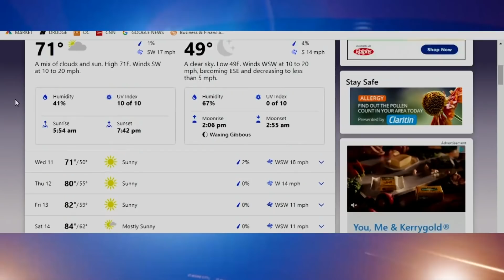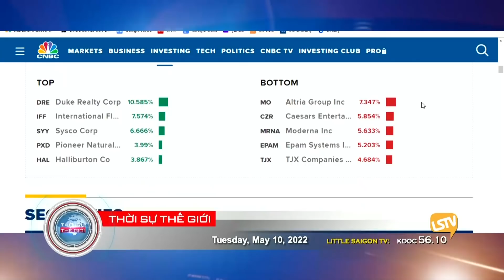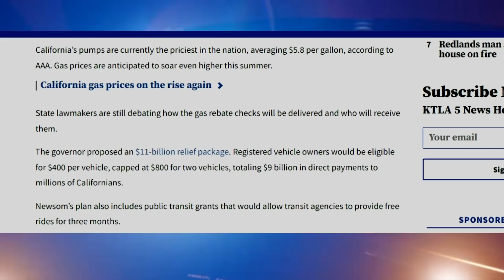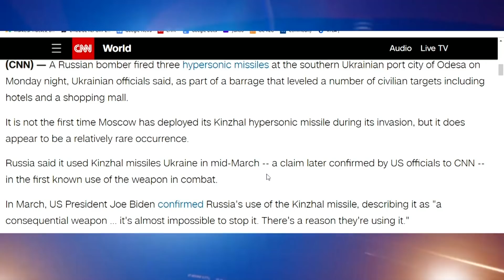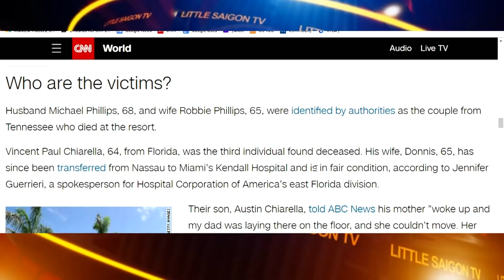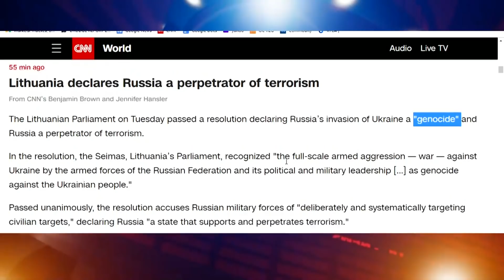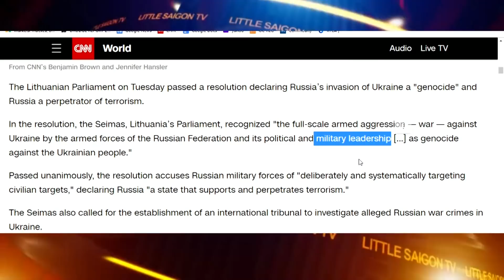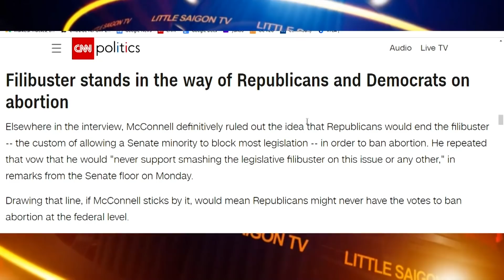Thời Sự Thế Giới LSTV ⭕️💯 FULL (05-10-22) với Thảo Yên và Hoàng Trọng Thụy